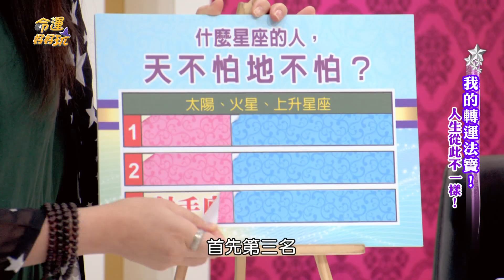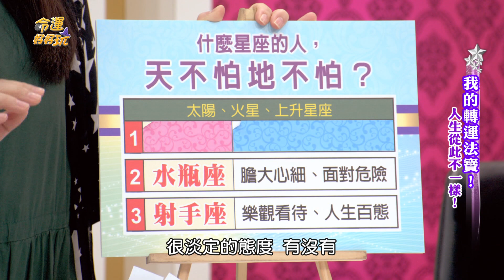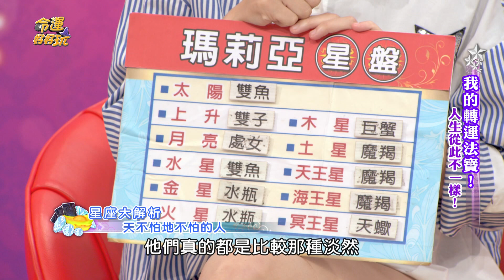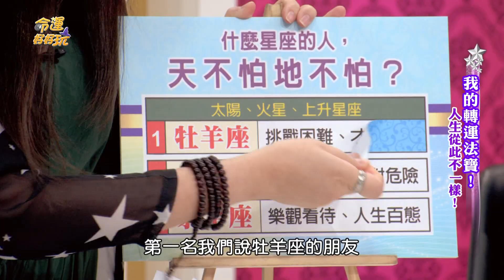【精華版】熱愛挑戰沒在怕 三星座膽子特別大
天不怕地不怕根本就是在形容這些星座，往往人家哪裡有危險就往哪裡衝！